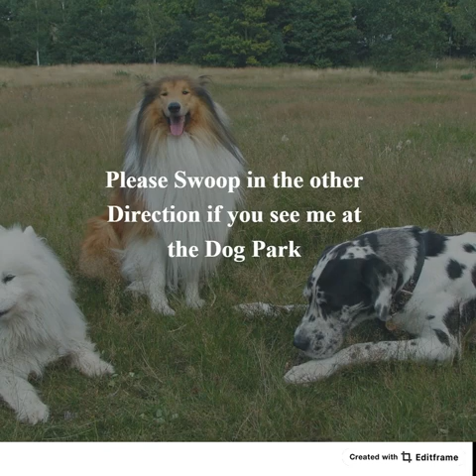Helicopter Dog Moms, an episode of the Does This Happen to You podcast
Let the lady and her dog run wild. What happens when your dog chooses playmates at the dog park.